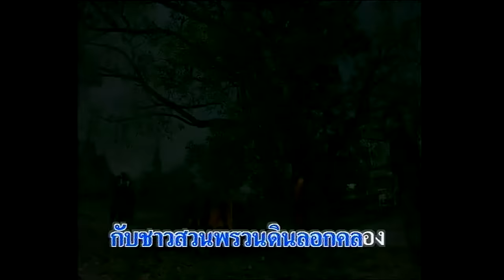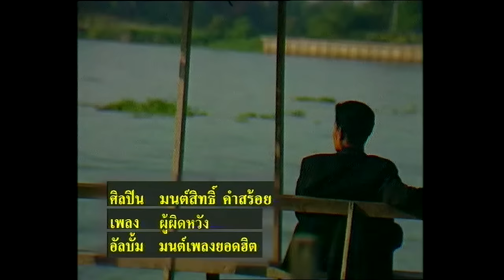ผู้ผิดหวัง - มนต์สิทธิ์ คำสร้อย [OFFICIAL MV]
เพลง
คำร้อง/ทำนอง : เลิศ ศรีโชค
เรียบเรียงดนตรี : หนุ่ม ภูไท